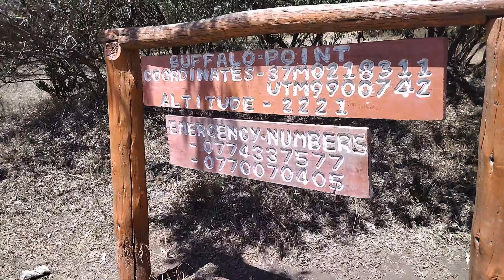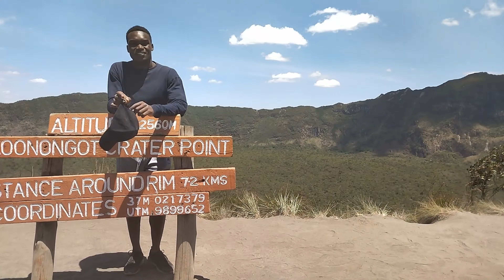Mt. Longonot Hiking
Mount Longonot is a stratovolcano located southeast of Lake Naivasha in the Great Rift Valley of Kenya, Africa. It is thought to have last erupted in the 1860s. Its name is derived from the Maasai word Oloonong'ot, meaning "mountains of many spurs" or "steep ridges"